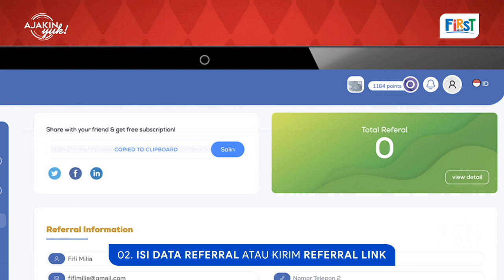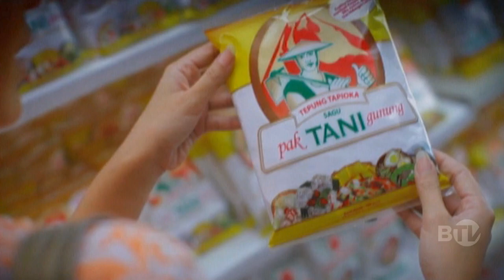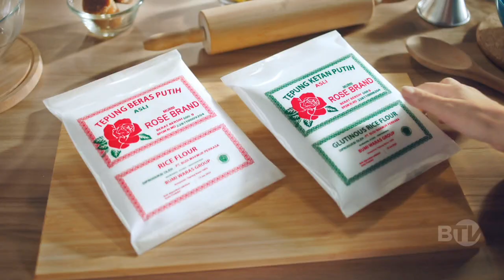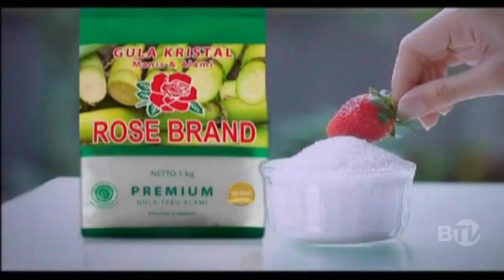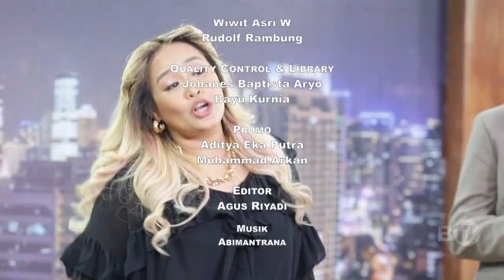CLBK Bersama Pinkan Mambo Full Eps 2